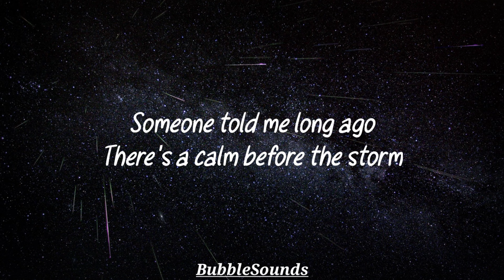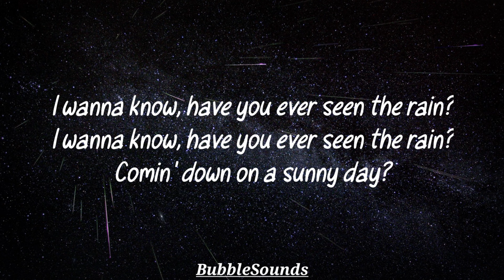Struggle Jennings & Brianna Harness- Have You Ever Seen The Rain (Lyrics)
Sona Name: Have You Ever Seen The Rain

Song By: Struggle Jennings & Brianna Harness

Lyrics:

I know, it's been comin' for some time
When it's over, so they say
It'll reign a sunny day
I know, shinin' down like water

I wanna know, have you ever seen the rain?

I know, been that way my whole life